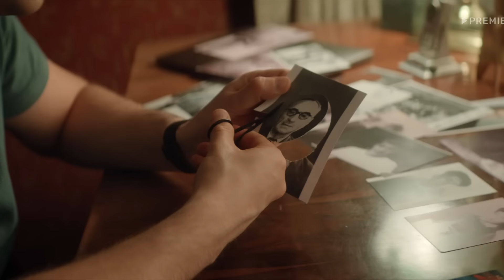Сериал СОСЕДКА (Разрекламированный проект от ТНТ) | ОБЗОР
Реклама. Рекламодатель: ООО «Руформ», ИНН 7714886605, erid: LjN8K78GV

Сериал Соседка от телеканала ТНТ. Обзор

Сегодня мы поговорим о новом сериале от телеканала ТНТ - Соседка. ТНТ запускал довольно обширную рекламную компанию нового сериала Соседка с Алексеем Чадовым. Предлагаю посмотреть что там такого наснимал ТНТ

Сериал Соседка от ТНТ:
35-летний Фёдор Садовский — деликатный бизнесмен с безупречной репутацией. Он сумел превратить свою одержимость чистотой в источник заработка, открыв собственную клининговую компанию. Однако даже успешный бизнес не помогает Фёдору выйти из тени своего отца — советского космонавта, в честь которого на доме в центре Москвы установлена мемориальная доска. В его жизни давно нет места ни новым людям, ни уж тем более подвигам

График его жизни сформирован безукоризненно — по средам его приходит проведывать мама, по субботам — единственный друг Боря
Однако встреча с новой соседкой Алёной, которая переехала в Москву из Сальска, меняет жизнь главного героя на сто восемьдесят градусов. На первый взгляд, между ними нет ничего общего, но это только на первый. Ситуация обостряется наличием у Алены бывшего мужа — вспыльчивого и ревнивого ВДВшника Сереги, который пытается вернуть ее любыми способами несмотря на состоявшийся развод